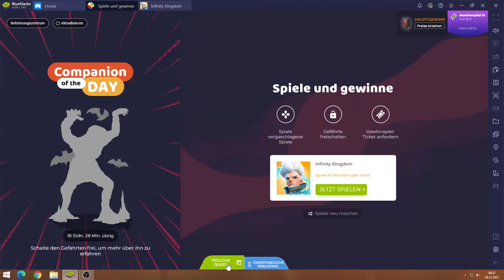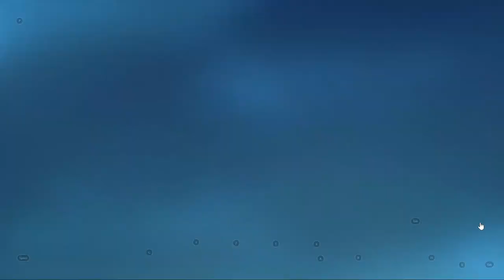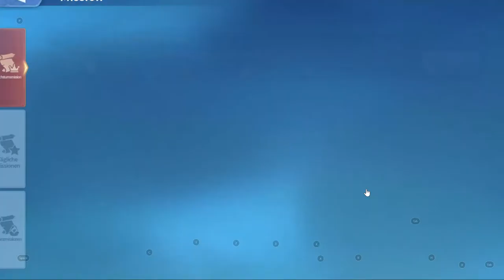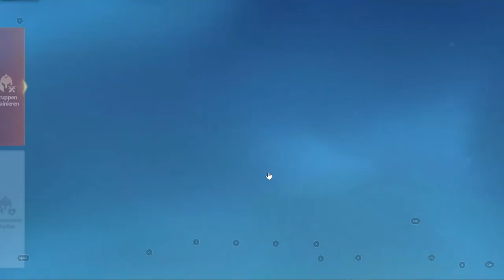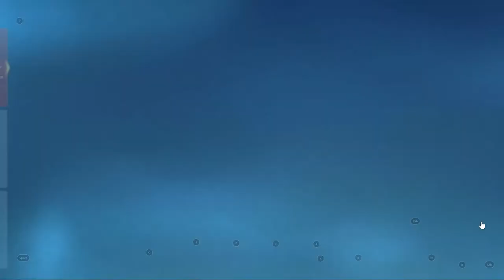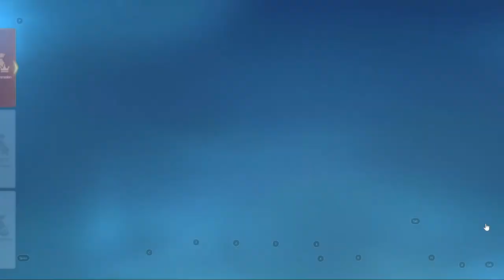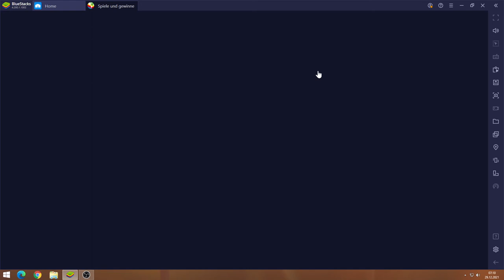.Infinity Kingdom #29.12 JndT (BlueStacks)